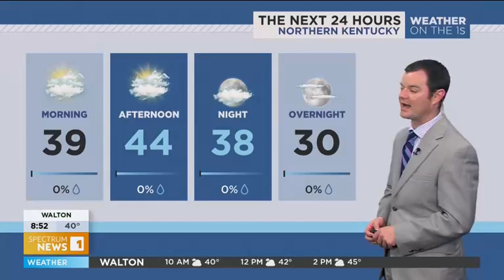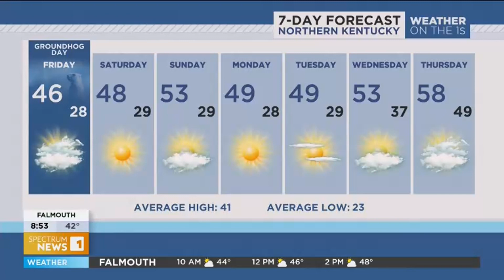Robert Suhr Spectrum News 1 Northern Kentucky Forecast 2-2-24